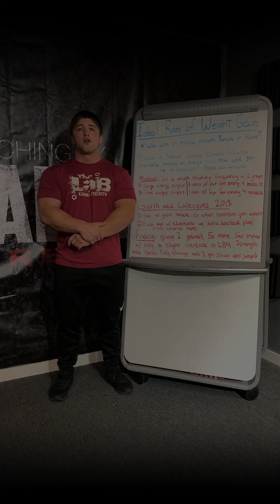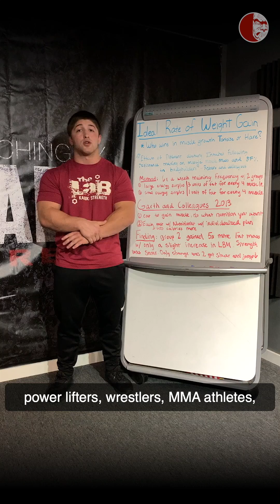Ideal Rate of Weight Gain | Principles of Nutrition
What is the appropriate rate of weight gain for athletes? Coach Brandon provides some context to this question. For all athletes, fat gain is something you want to mitigate as much as possible, so we need to figure out an appropriate rate of gain and calorie surplus to go into when looking to gain muscle mass.
In this video, Coach Brandon dives into the ideal rate of weight gain for athletes, focusing on how to strategically increase muscle mass while minimizing fat gain. He explains the importance of managing your calorie surplus and finding the right balance to support muscle growth without unnecessary fat accumulation. Whether you're a strength athlete, bodybuilder, or someone looking to improve performance, understanding how to properly structure your nutrition is crucial for achieving your goals in a healthy and sustainable way.

This content is part of our Principles of Nutrition course, where we combine evidence-based nutrition strategies with practical advice to help athletes optimize their performance and recovery. Coach Brandon breaks down how to tailor your caloric intake for muscle growth, while still maintaining a lean physique and avoiding excessive fat gain.

For more personalized nutrition advice or to schedule a free strategy call, click the link in our bio. Visit Chris Duffin's Website for more resources and upcoming courses.
Click the link in our bio for a video review of your lifts or to schedule a free strategy call with a coach!
Scientific strength training methods combined with a clinically based movement system.
2019 Courses:
•Portland | Nov 30-Dec 1